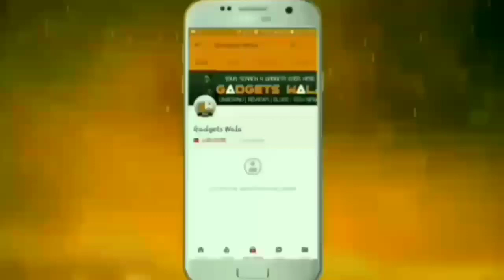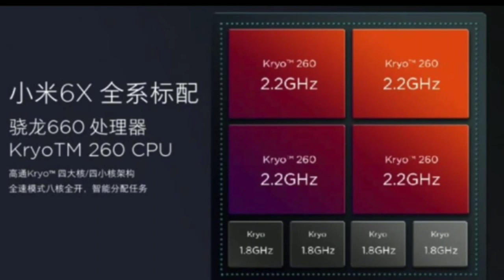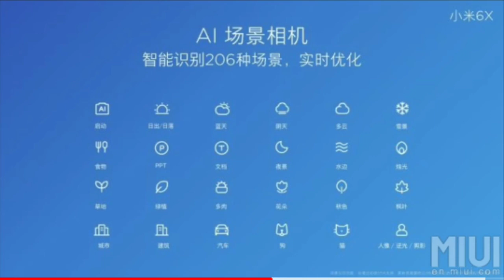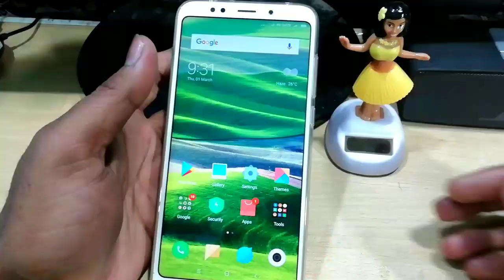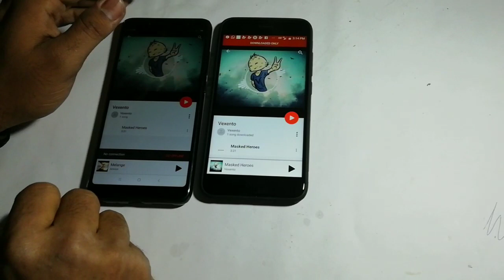Xiaomi Mi 6x/ Mi A2 vs Redmi Note 5 Pro Full Comparison In Hindi / Which One Should Buy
Is video main maine Mi 6x / mi a2 aur redmi note 5 pro ka full comparison kiya hoon in hindi. redmi note 5 pro and mi 6x ka sari details maine diya hain. Mi a2 ka full specifications camera, display, processor, price , battery sabhi details diya hain.redmi note 5 pro ki camera ke sath mi a2 ki camera ka ek comparison bhi diya hoon.mi 6x ya mi a2 ke cons bhi bataye hain.